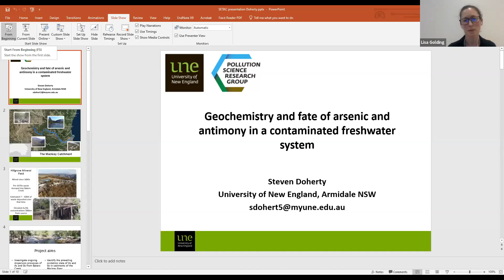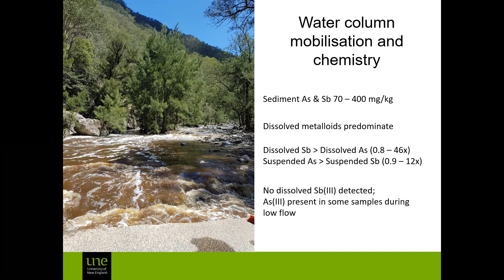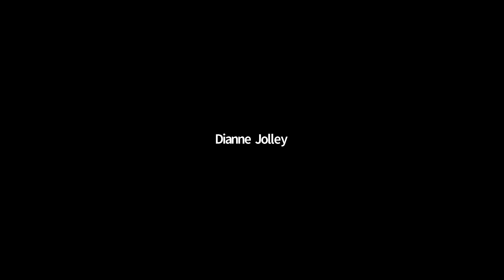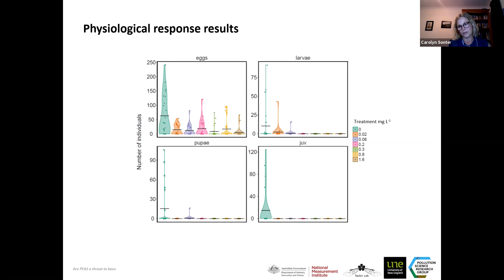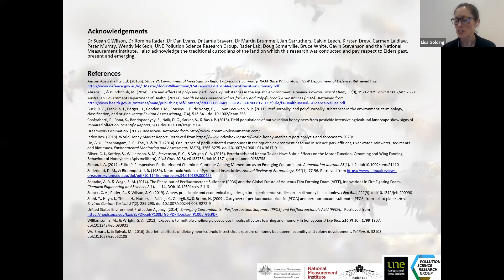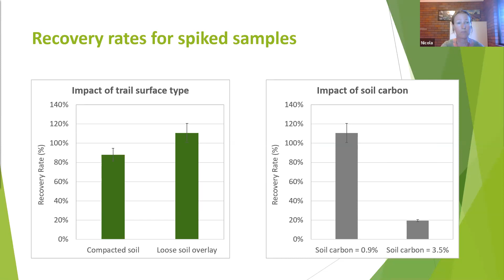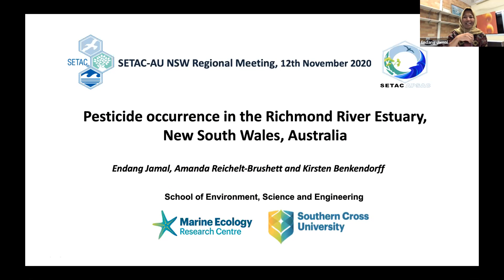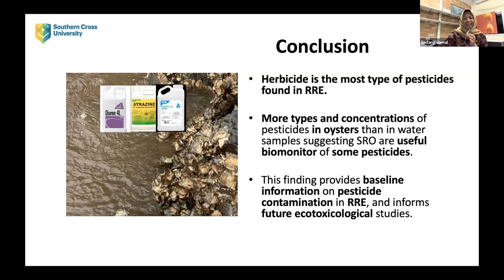SETAC-AU NSW Regional Meeting Nov 2020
Video from the Zoom SETAC-AU NSW Regional Meeting held on 12 November 2020.  Speakers and timestamps below:

Pollution Science Research Group, University of New England, NSW
00:00  Associate Professor Susan Wilson. Research in drought, bushfire and COVID impacted environment!
04:50  Stephen Doherty. Geochemistry and fate of arsenic and antimony in a contaminated freshwater system
20:02  Carolyn Sonter. Are PFAS a threat to bees?
34:15  Nicola Forster. Microplastics from outdoor recreation.

Marine Ecology Research Centre – Marine Chemistry and Pollution, Southern Cross University, NSW
48:45  Endang Jamal. Pesticide occurrence in the Richmond River Estuary New South Wales, Australia.

SETAC-Australasia would like to thank all speakers for their presentations and the participation of all audience members on the call.  Also a special thanks to Dr Lisa Golding for organising and recording the meeting.